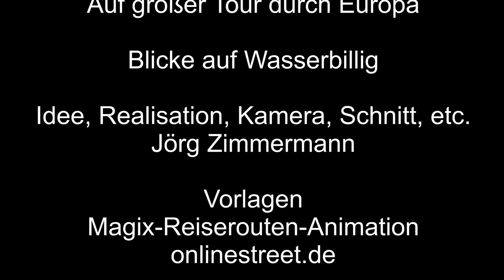Blicke auf Wasserbillig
Blicke auf Wasserbilig, in Luxemburg, von Oberbillig in Deutschland aus, geschaut über die Mosel auf die Häuser am Moselufer, im Hintergrund die Weinberge, die Mündung der Sauer. Die elektrische Autofähre und der Regionalexpress RE 11 von Koblenz nach Luxemburg.

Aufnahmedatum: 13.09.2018